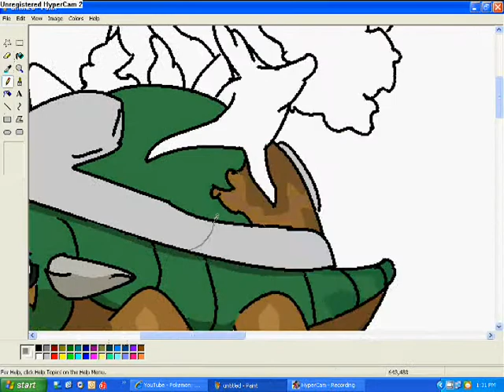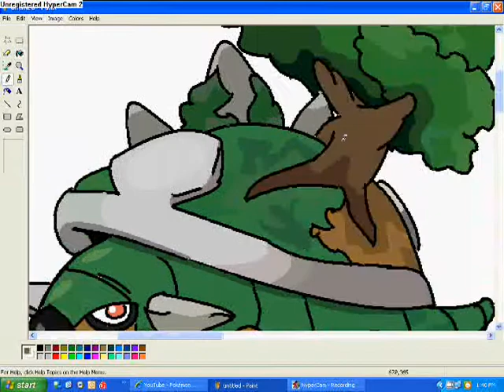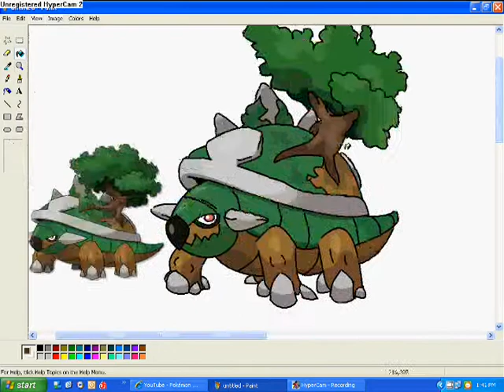Speed Colouring TorlexBlog(I CANNOT USE THE TERM PAINTING)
T_T READ BELOW T_T
I Was testing out my new camstudio and it worked well till the colouring part of the vid.and it exploded,BOOM,Just liddat.I have no choice but to comtinue the speed paint with hypercam2 T_T
When i am speeding the vid,the drawing and outlining part iz CORRUPTED.i was lyk,WTH?To make things even worse,i got a HORRIBLE flu and keep sneezing lyk crazy.

Sorry Folks,i apolojise 4 da inconvinence.
Requested By:TorlexBlog(if im not wrong)